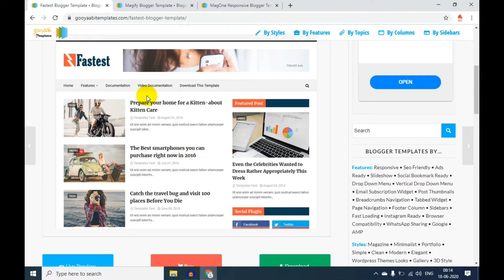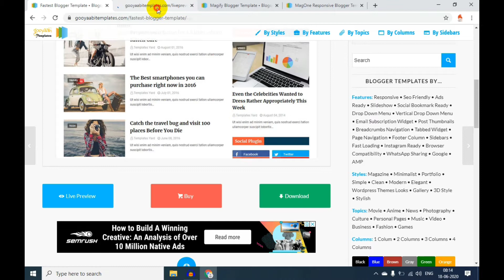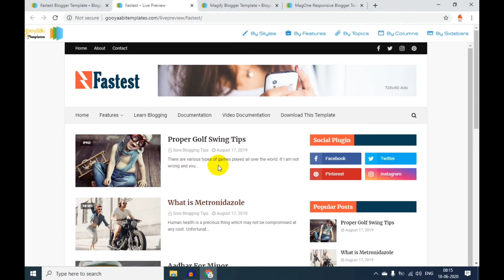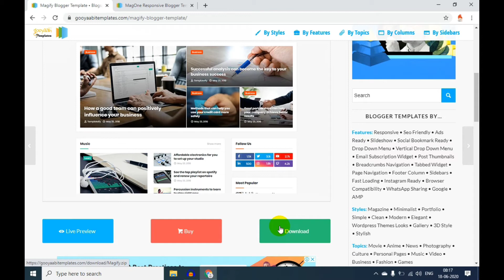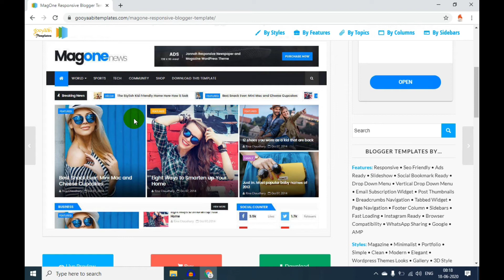Blogger Template for Adsense Approval | Best 3 Blogger Templates for Adsense Approval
Friends is video mai maine apko bataya hai ki blogger pr adsense approval lene ke liye aap log konse template use kr sakte hai. Maine best 3 free blogger template for adsense approval ke bare me details me bataya hai.

Topic Covered In Video :

1. Adsense Approval💥💥
2. Blogger Template
3. Best 3 Free Blogger Template
4. Blogger Template for Adsense Approval

◆◆◆ keep Supporting ◆◆◆